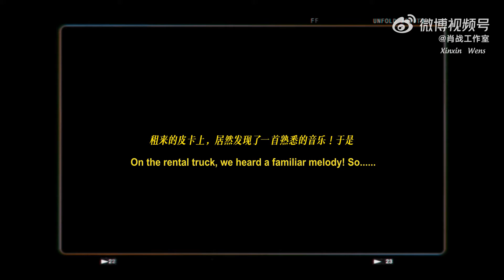[Engsub | 220910] 肖战 Xiao Zhan Studio Vlog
肖战 Xiao Zhan Studio Vlog - Mid-Autumn Festival Benefits

★ Translators: @starruby1005 @Xiao_Xinxin98
★ Timer & Typesetter: @Xiao_Xinxin98
★ Encoder: @starruby1005